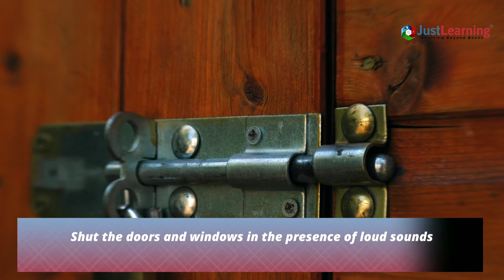The Unseen Pollution: How Noise Is Harming Our World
Noise pollution is an invisible threat that disrupts both human and wildlife ecosystems. While often overlooked compared to air or water contamination, excessive sound has serious consequences - from communication interference and hearing damage in humans to habitat degradation and chronic stress in animals.

Discover how this pervasive environmental issue affects productivity, health, and ecological balance, and why curbing sound pollution is essential for a healthier planet.